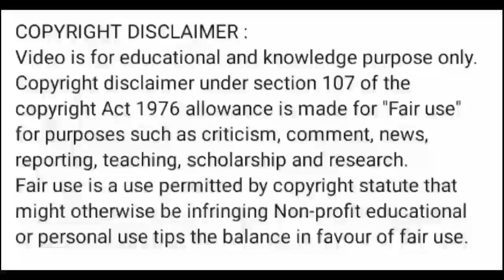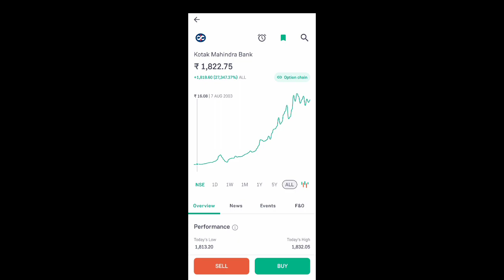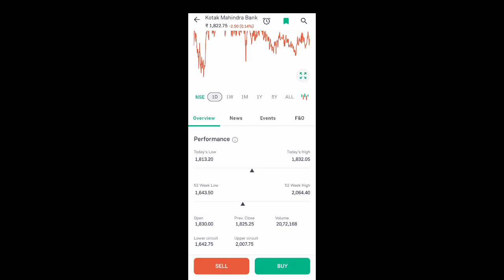kotak bank share news today l kotak bank share price today l kotak bank share latest news